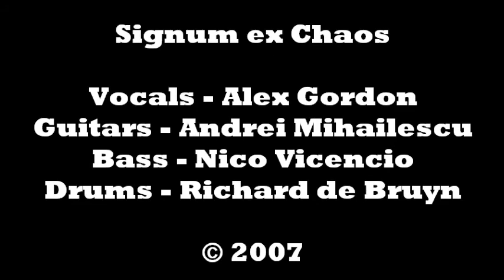SIGNUM EX CHAOS - Mouflon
Band:  Signum ex Chaos
Album:  Demo
Year:  2007
Genre:  Metal

Lyrics:

Jacob!
Mouflon!

There once was a goat that wandered fields,
Sleek coat, red eyes, and horns of steel,
He had four horns instead of two,
All the better for killing you!

Jacob!
Mouflon!
Fuck you!
Fuck you!

No one could stop him,
Although many tried,
Steel against horn,
Those forsaken souls all died!

Jacob!
Mouflon!

Stand tall and strong,
Hold up your hands,
Fingers of four,
Do the Mouflon salute,
To that great beast of lore!

Mouflon!
Mouflon!

Signum ex Chaos was a metal band hailing from London, Ontario, Canada, and played together from 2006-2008.